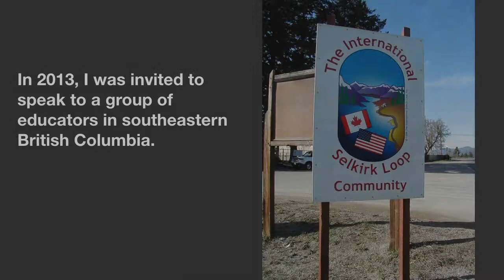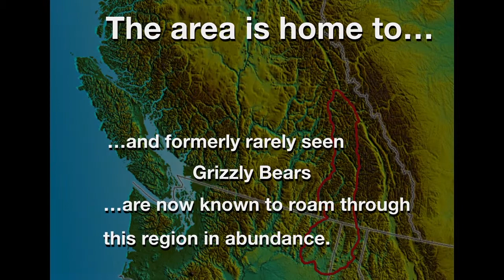The Selkirk Loop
This video includes pictures from a three-day drive I took through the Selkirks, in British Columbia. My wife has commented that I need to leave the pictures up longer, so I have in this video. The music was inspired by Max Richter's "On the Nature of Daylight" from the movie, "Arrival."